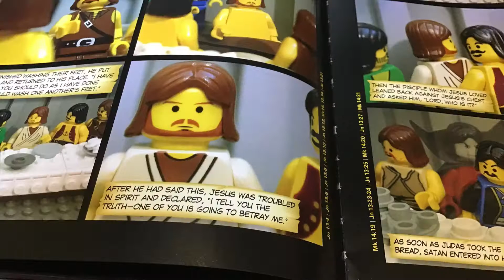Lego boating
This is lego boating (PS. I made behind the secenes🙂)